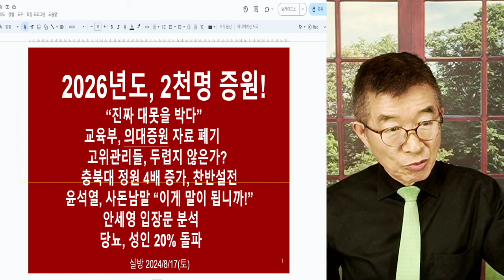말이 다르잖아! / 2026년도, 의대정원 2천명 증원 / 대못을 쾅하고 박다 / 의료게와 협의해서 결정한다고 수차례 약속했잖아! / 정부 관리들, "난 몰라" [공병호TV]